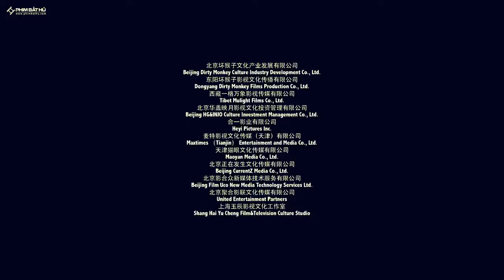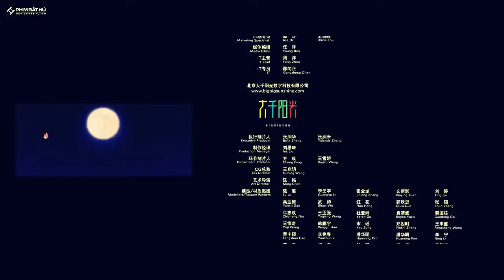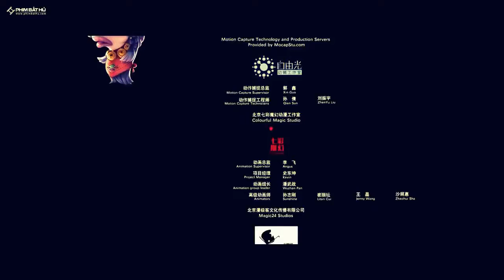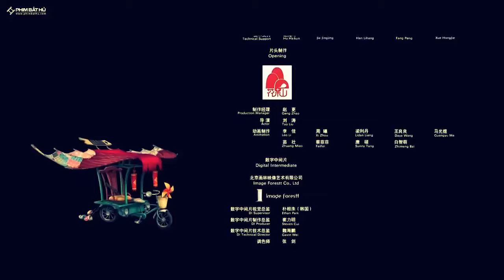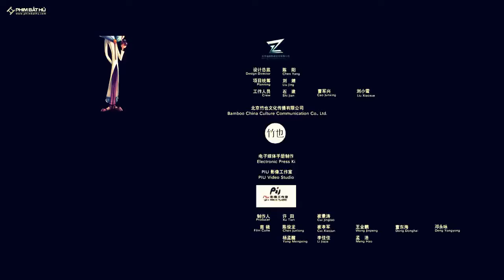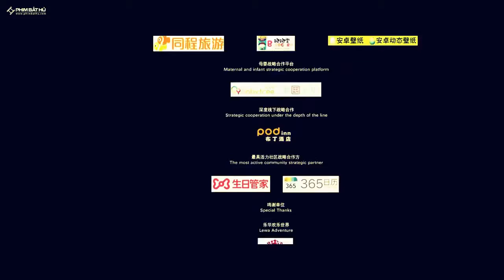Phim Hoạt Hình Mới Hay Nhất 2019 ► Khoảnh Khắc Kỳ Diệu 2019 - Phim Hay 2019.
Phim Hoạt Hình Mới Hay Nhất 2019                                                    ► Khoảnh Khắc Kỳ Diệu 2019                                                                      Phim Hay 2019.  Các bạn đang xe   Phim Hoạt Hình 2019 -              ► Khoảnh Khắc Kỳ Diệu - Phim Hoạt Hình Hay Nhất 2019              tại Kênh Phim Hoạt Hình Hay.